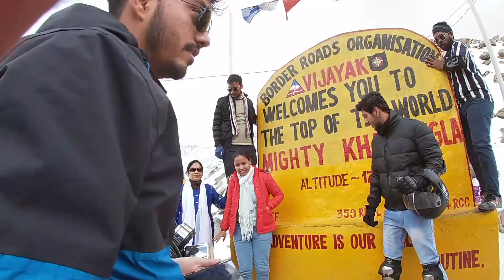LEH to NUBRA via Khardung La Pass | 18360 ft | Is it Easy to Ride in LADAKH ? | Snow Ride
Ladakh Bike Ride is one of the most anticipating ride for the travelers around the globe.  We started from Leh and visited one of the highest motorable road of the world that is Khardung la Pass. Talking about the top 10 best destination for travelers in India then you must mention Ladakh. . Yet it is tough if you decide to go go by bike. Ladakh bike trip also triggers the riders. The main ice breaking point of Ladakh is its mighty landscape which attracts the travelers towards it.
This video is about the Journey from Kolkata to Leh and a ride to thiksey_monastery

Guys if you want to make some amazing videos buy your cool equipment now at your budget.
Best Action Camera ( I use )
GOPRO HERO 8
Best budget action camera for vlogging
DJI OSMO ACTION CAMERA SILVER GREY
Best Budget DSLR for cinematic videos ( I Use )
Canon 1500d